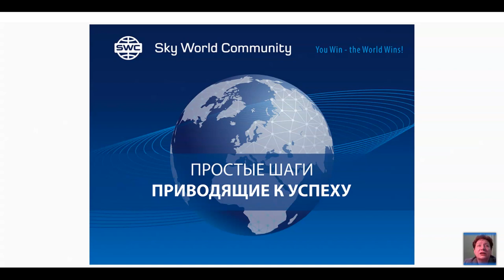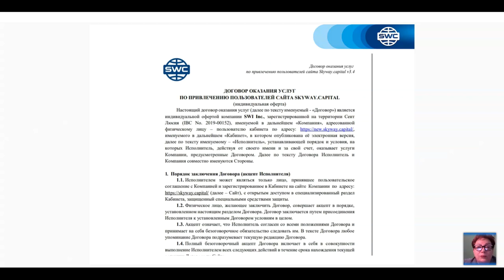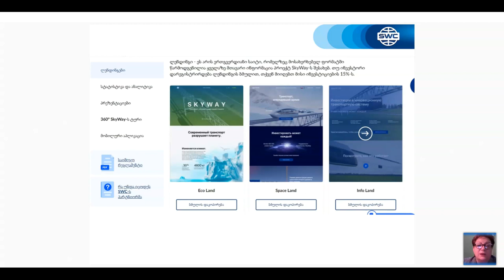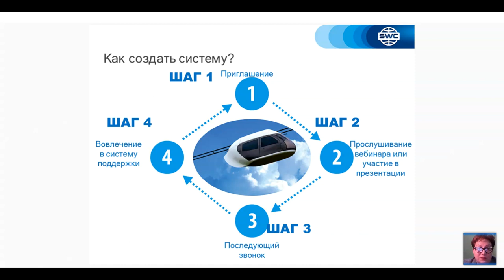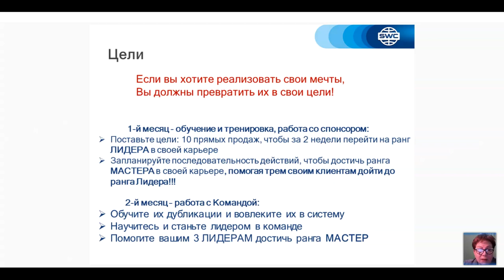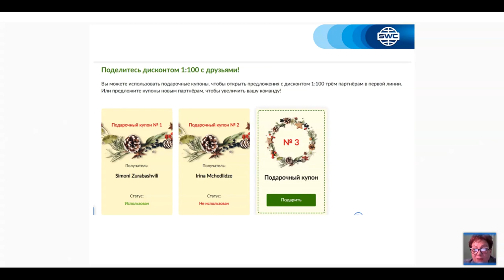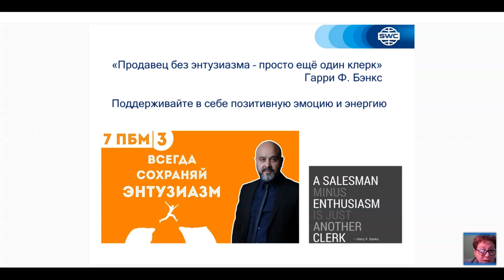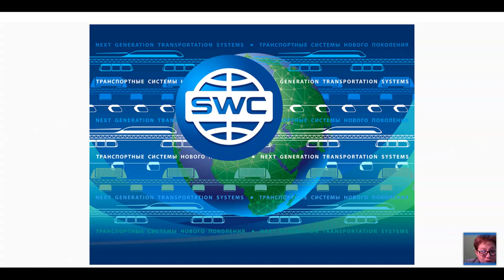Вебинар от 29.01.2021. Дубликация: система построения успешного бизнеса. Грузия.